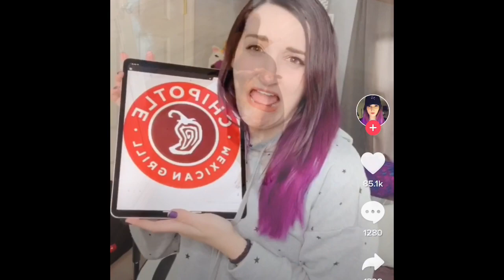Laurenzside On Tik Tok